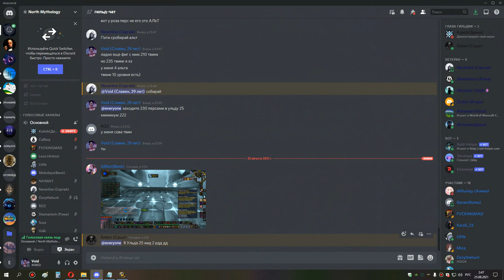3я часть ульда 25 ретрик ппал 24 08 21